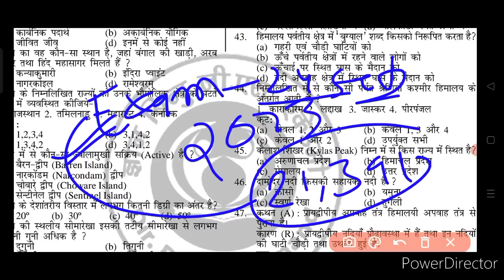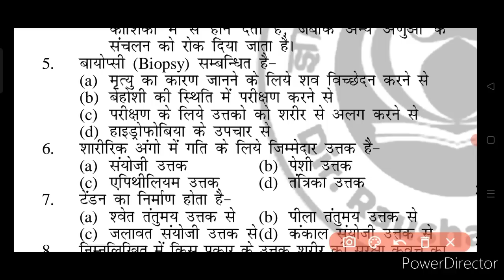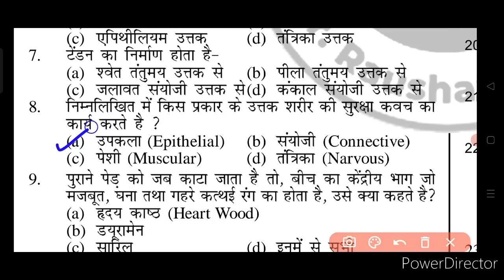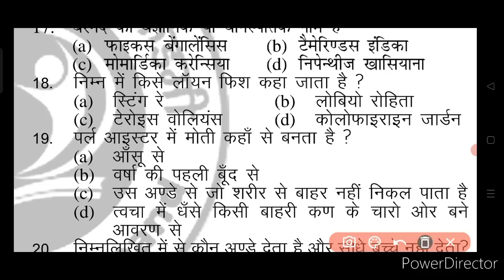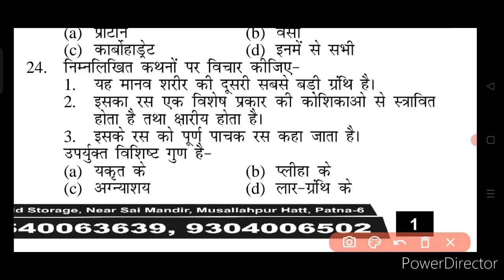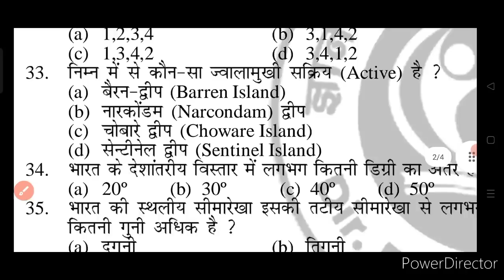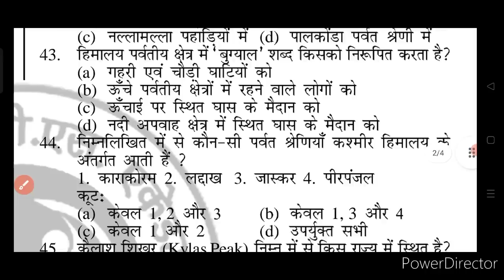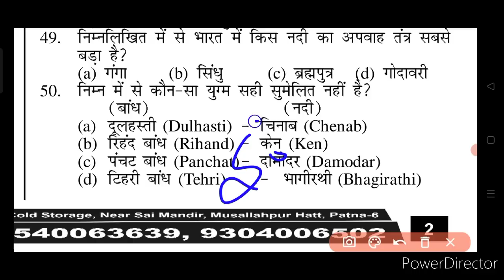Gyan Bindu GS Academy Patna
gyan_bindu_question_bank_bihar_police
Bihar Police Constable Gyan Bindu practis set Bihar Constable Gyan Bindu new practice set
2023
बिहार दरोगा बिहार पुलिस bittu_sir Biharpolice2023 रौशन anand sir Bihar police test serise,gyan bindu gs academy, Bihar police set question Bihar police Mock test
Gyan Bindu gs academy patna test bihar police

Bihar police vacancy 2023 Bihar Daroga new vacancy 2023
Bihar police new notification 2023 Bihar Police exam syllabus
Bihar police best booklist
Bihar previous year question Bihar police eligibility criteria 2023
gyan bindu classes bihar police
gyan bindu classes history
gyan bindu classroom
bihar police constable new vacancy 2023 bihar police constable form kaise bhare
bihar police constable form fill up 2023
bihar police constable previous question paper in hindi
bihar police constable syllabus
gyan bindu classes live gyan bindu classes geography
gyan bindu class kaise join kare
gyan bindu gs academy patna gyan bindu bihar police question...
gyan bindu bihar book
bihar police,
bihar police,
bihar police gk, bihar police gs